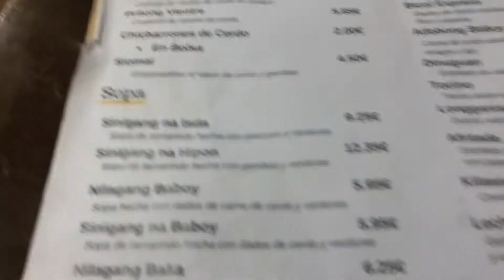WE TASTE THE BEST FILIPINO DESSERT HERE IN BARCELONA.IT WAS GOODDD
HELO mga kaibigan,bilang naka tira ako sa barcelona kung saan ay matindi rin ag init ng panahon dito tuwing summer, buti nalang at marami din tayong filipino restuarant dito,at may halohalo sila,number 1 dessert lang naman ito sa tuwing tag init para sa ating mga pinoy.kaya halina kayo at tikman nyo din ang halo halo dito sa los HERMANOS dito lang po yan sa barcelona,,,yummy,,,,😍